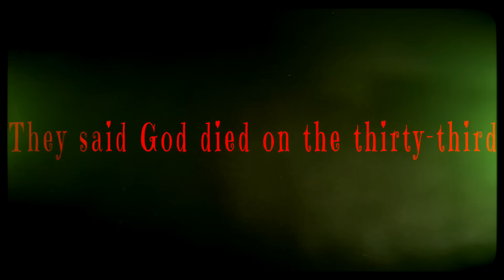Vane - Perfectly Sweet (ft. Maika)【Vocaloid Original】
Hi I’ve been working on this song since march of 2021 and BOY IM SO GLAD WE FINISHED THIS ONE

I cannot believe how amazing this all come out. I’m still like in complete awe at how the final product turned out and I’m beyond happy. I really have to thank PRiNZ for the AMAZING storyboard/sketches and painting illustrations, as well as Grey for the amazing rendering on the character art. GHOST put together this amazing PV and it’s so cool! And thank you so much to R.I.P for the amazing tuning on Maika!!

I hope you all love Sarai!! Her story is really personal to me, so I hope other people out there resonate with her!!

You can find all of the team at our carrd, as well as character bios! Please look here for Sarai lore, it's way too long for YouTube haha

Thanks for listening, and sorry this took nearly a year! School hard!

Song: Vane (you are here)